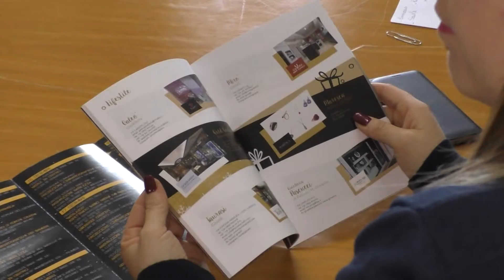ARIANO, "TUTTO IL BELLO DEL NATALE"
Tradizione, shopping, eventi, gastronomia e musica fino al 6 gennaio. Ad Ariano si accende il Natale 2017